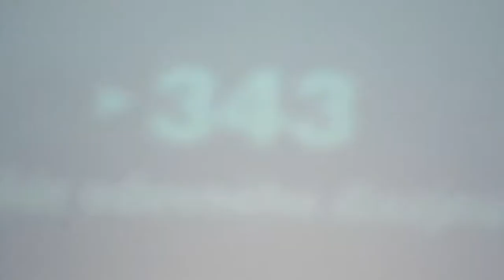Košice Fashion Week 2016